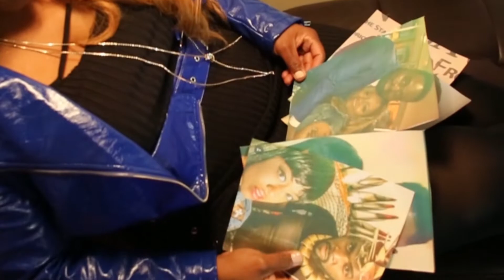How Do I Music Video ( Short Version)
From the EP DATE NIGHT WITH NEICE KNIGHT. HOW DO I is a song about the question that most will ask themselves after heartbreak has discouraged the ability to trust. Director: Sid Burston, Director of Photography: Rasheed Lateef, Editor: Carldren Knight, Music Composed by: William Pittman and Carlyle Barriteau. Lyrics and Melody: NeiCe Knight